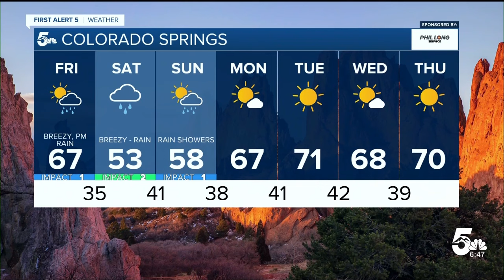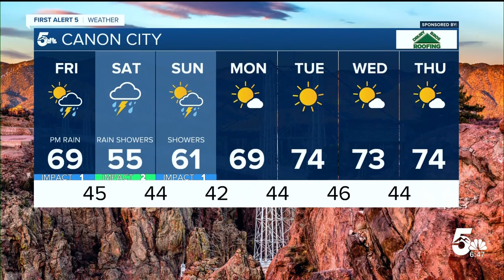Big changes are on the way and could bring snow to the mountains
A storm system moving in is bringing gusty winds right now, but over the weekend could bring snow showers for the higher peaks.